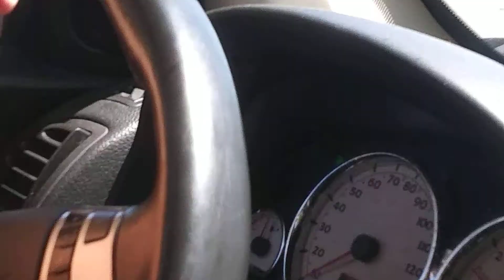I was walking down the street when this happened....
Thanks to my aunt actually got good shot when she drove me there on time